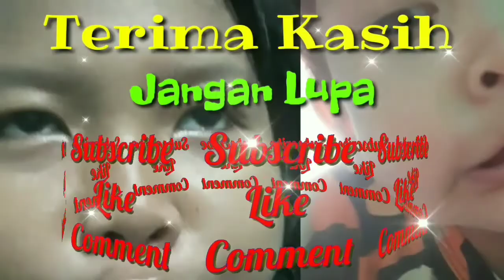Jalan-jalan di sore hari di Kampung Budaya Ngabang.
Kampung budaya kabupaten Landak terdapat Rumah adat, Dayak dan Melayu dan juga GOR sepak bola.